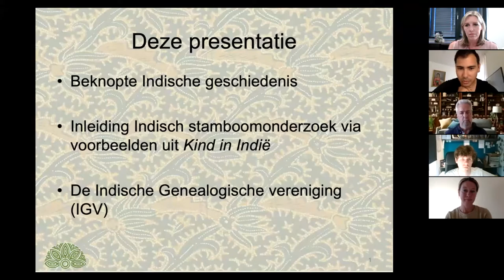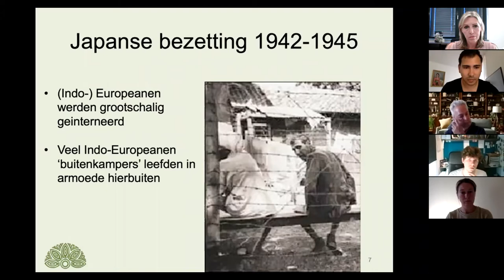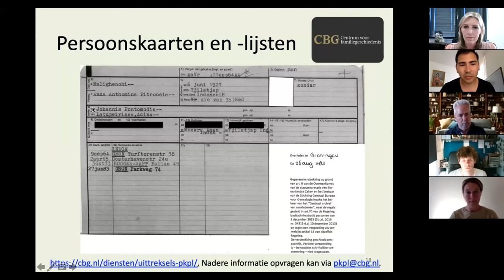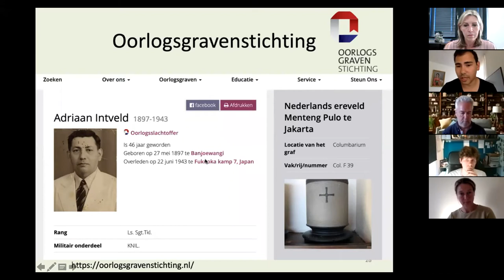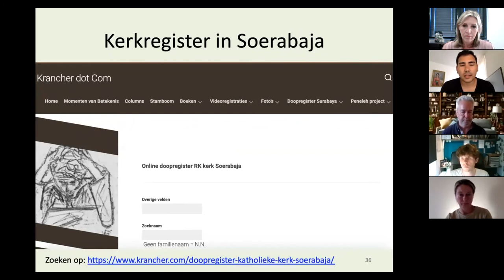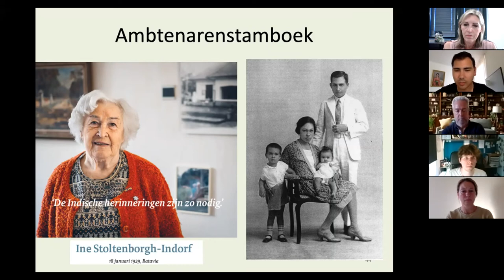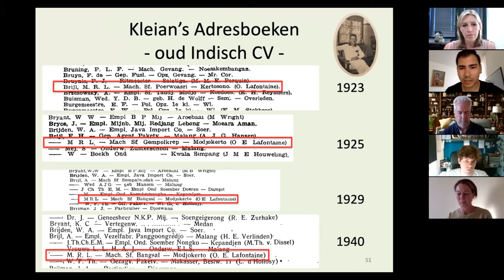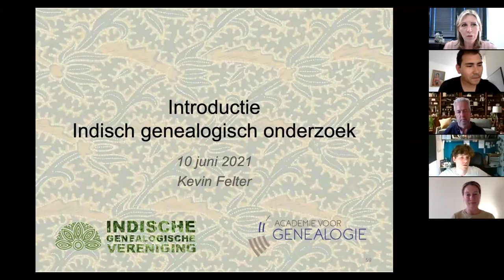Boeren, Burgers, Buitenlui - 10 juni 2021 - Indische genealogie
Tiende aflevering van de online talkshow voor en door genealogen in Nederland en Vlaanderen. In deze aflevering zijn Kevin Felter en Arthur Fickel de speciale gasten. Beiden specialiseren in onderzoek naar Indische voorouders. Met hen praten we over de uitdagingen bij en de bronnen voor onderzoek naar familieleden uit het voormalige Nederlands Indië.